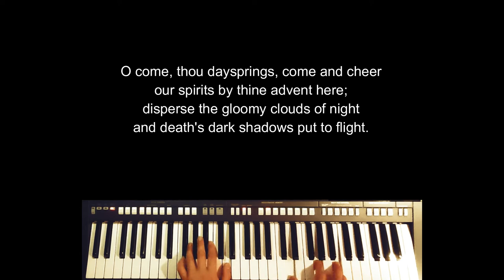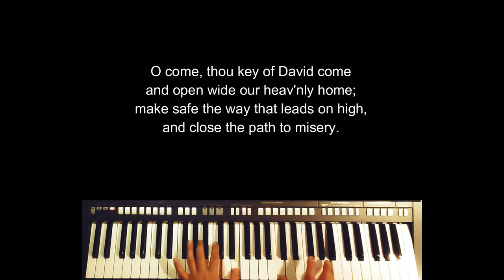COME, O COME, EMMANUEL with lyrics (J Neale, T Helmore, A Moore) Cover by Ricci Picache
O COME, O COME, EMMANUEL from the 'Great O Antiphons' (Veni, veni Emmanuel) John Mason Neale, Thomas Helmore and Andrew Moore. Another cover music by yours truly.

GOD BLESS!

Team Pangarap